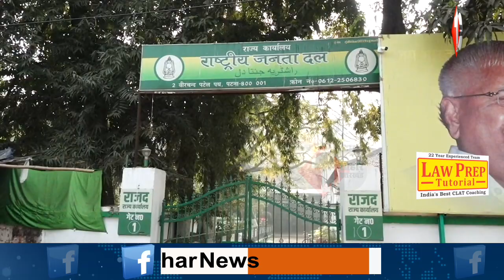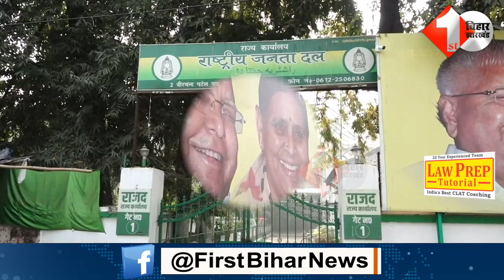क्या Nitish कैबिनेट में शामिल होंगी नीलम देवी, Tejashwi बनाएंगे मंत्री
2. Mokama के परिणाम पर BJP ने दिया Anant Singh को क्रेडिटदेखिए क्या बोले भाजपा नेता

3. Neelam Devi के लिए जश्न, देखिए मोकामा की जनता क्या कह रही है Exclusive Video